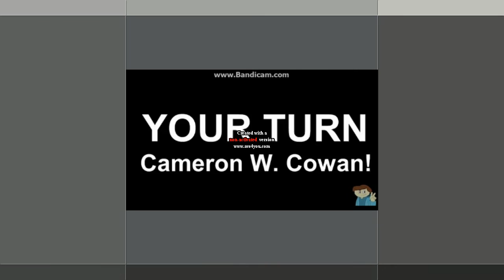oh no what have i done